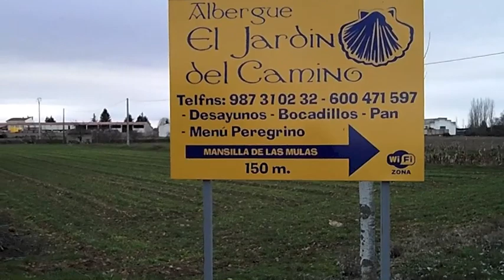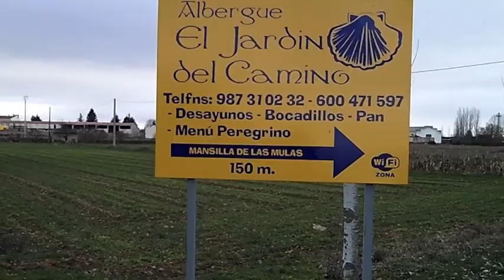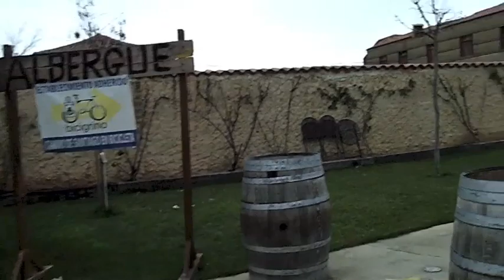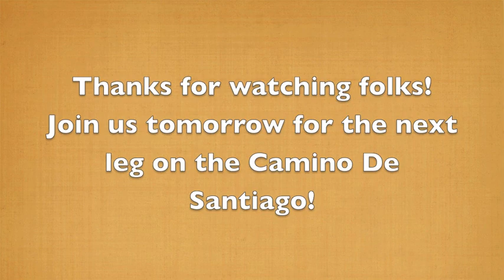Day 23 Walking The Camino De Santiago - Bercianos Del Real Camino to Mansilla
Helping people look and feel 10 years younger whilst building a healthy, sustainable income from home.

Camino De Santiago - Day 23 - Bercianos Del Real Camino to Mansilla de las Mulas